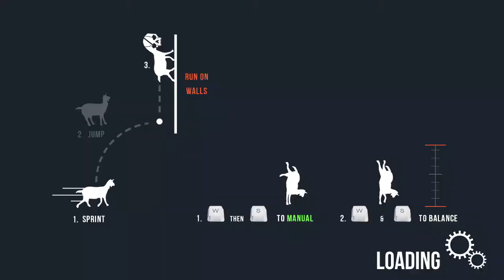The yeast budys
Hope you enjoy me playing Goat Simulator